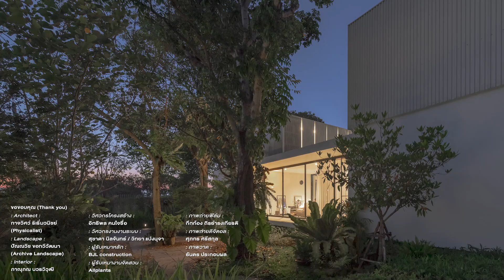Home-tour by Design Fun:D EP.24 : Baan Klai Wat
Design Fun:D Home tour vdo EP. 24
(สามารถกดลิ้งค์เพื่อดูคลิปบ้านหลังนี้เต็มๆ แบบเวอร์ชั่นยาว)
พาทุกคนมาดู "บ้าน ใกล้ วัด" ... บ้านที่ตั้งอยู่ใกล้วัดตามชื่อเลยครับ
แต่บ้านหลังนี้ถูกออกแบบให้ไม่ได้ใกล้แค่วัดนะครับ
บ้านหลังนี้ยังใกล้กับธรรมชาติในระดับที่เรียกได้ว่า อยู่ท่ามกลางหรือเป็นส่วนหนึ่งเลย ...
ความน่าสนใจของบ้านหลังนี้เริ่มตั้งแต่บรีฟจากเจ้าของบ้านเลยนะครับ
ด้วยความที่เจ้าของบ้านเป็นดีไซเนอร์ที่เข้าใจเรื่องการออกแบบเป็นอย่างดี (ถึงขนาดตัดโมเดลมาให้สถาปนิกเลย 55) จึงสามารถบอกความต้องการได้อย่างชัดเจน แถมยังร่วมแชร์แนวคิดและไอเดียกับสถาปนิกอีกด้วย
ในคลิปนี้ ผมให้เวลากับเรื่องบรีฟจากเจ้าของเยอะมากเลยนะครับ ค่อยๆ ให้สถาปนิกเล่าไปทีละอย่าง
ซึ่งส่วนตัวผมคิดว่ามันเป็นอะไรที่สำคัญมากๆ และใครที่กำลังจะสร้างบ้านจะได้เรียนรู้ไปพร้อมกันครับว่าเวลาเราจะบรีฟหรือบอก requirement ให้กับสถาปนิกนั้น เราสามารถแชร์ความต้องการได้หลากหลายมากๆ ไม่จำเป็นต้องแชร์แค่เรื่องสไตล์อย่างเดียวเท่านั้น
นี่เป็นบ้านหนึ่งหลังที่ผมดีใจมากที่ได้มาถ่ายทอด และอยากให้ทุกคนได้เห็นมากๆ
คลิปนี้เป็น EP.1 นะครับ เดี๋ยวจะมีตอนสองตามมาวีคหน้า หวังว่าทุกคนจะชอบบ้านหลังนี้เหมือนกันนะครับ :)

Architect : Physicalist / กาจวิศว์ ริเริ่มวนิชย์
Landscape : Archive Landscape / ปัณณวิช ขอทวีวัฒนา
Interior : ภาณุภณ บวรวิวุฒิ
วิศวกรโครงสร้าง : อิทธิพล คนใจซื่อ
วิศวกรงานงานระบบ : สุชาดา นิลจันทร์, วิทยา แปงนุจา
ผู้รับเหมาหลัก : BJL construction
ผู้รับเหมางานจัดสวน : Allplants

Photo by : กึกก้อง ถิรธำรงเกียรติ
Digital Photo by : ศุภกร ศรีสกุล
Illustration : ธันดร ประกอบผล

ติดต่อสถาปนิก